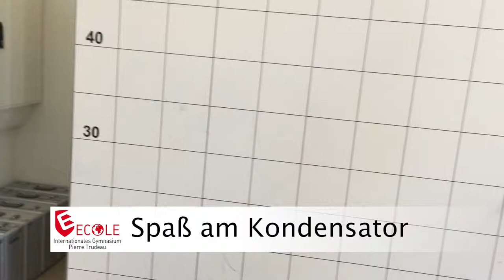Spaß am Kondensator - Experiment